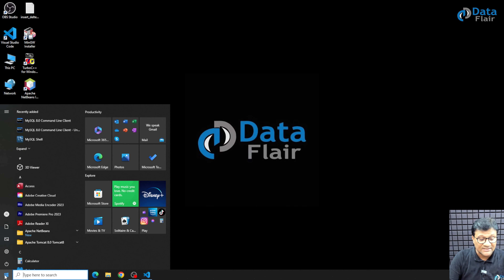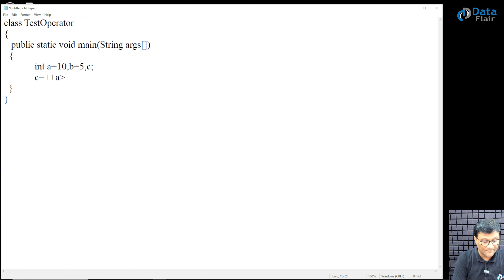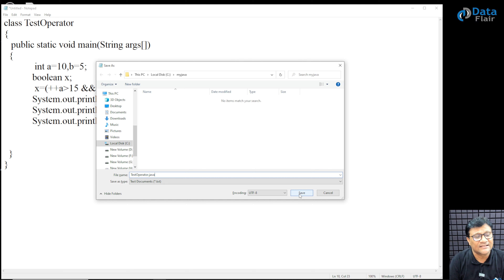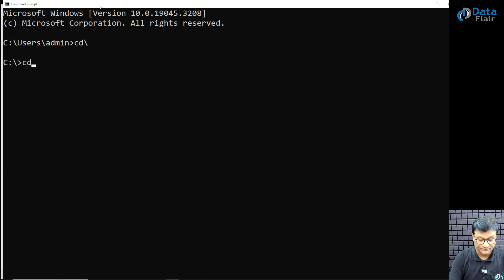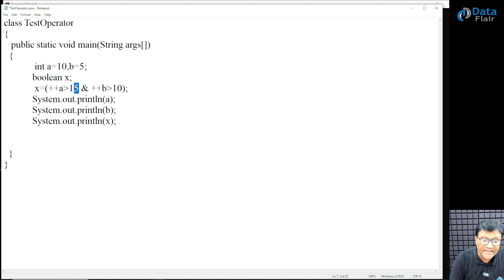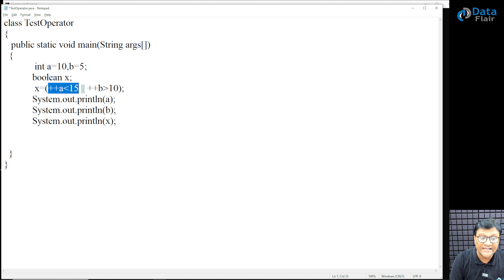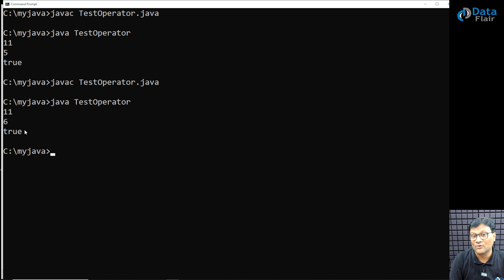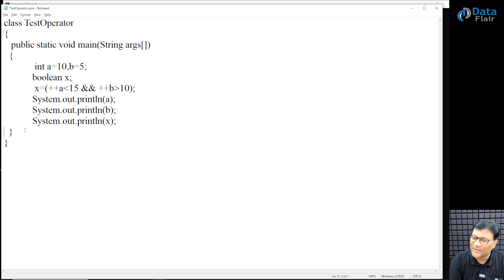Java Practical - Implementation of Logical and Boolean Logical Operator in Java [Hindi]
Get ready for top companies with our placement-ready Java full course on TechVidvan

Practical Implementation of Logical and Boolean Logical Operators in Java
Comparison Between Java Logical and Boolean Logical Operators
Logical vs Boolean Logical Operators in Java